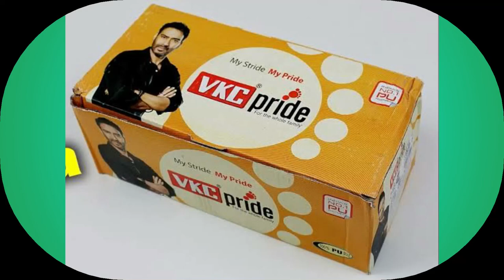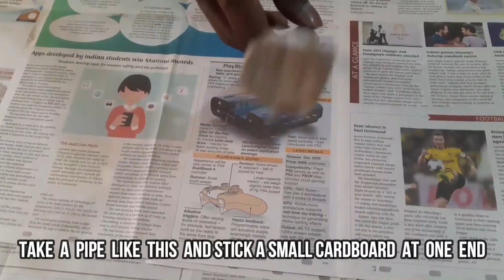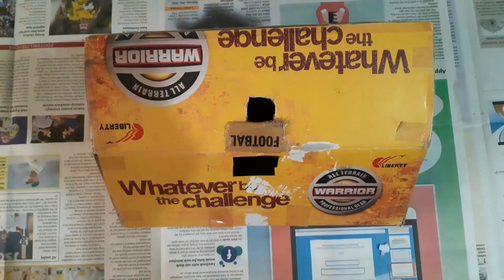How to make Gaming steering wheel for PC (DIY) | Epic Driving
In this video, we will show you how to make a Gaming Steering Wheel with pc mouse. You can use it with computer.

To do it, you need: cardboard, pc mouse, pvc pipe, hotglue, bucket cap, CD
Happy building!

You can play racing games, simulated driving games...